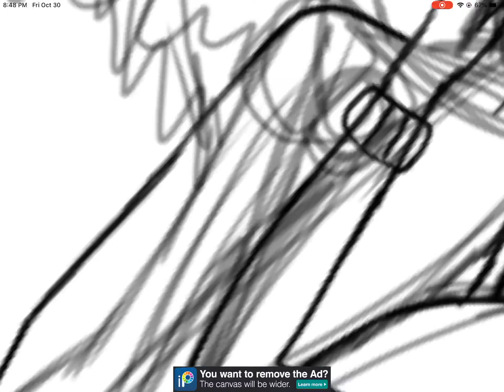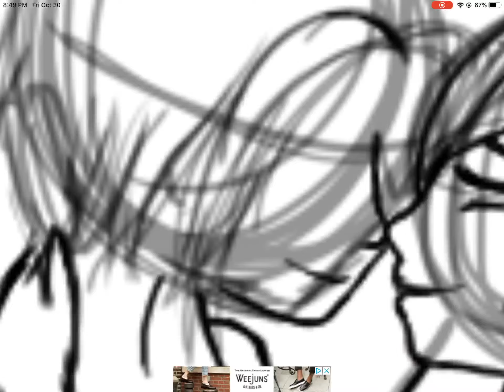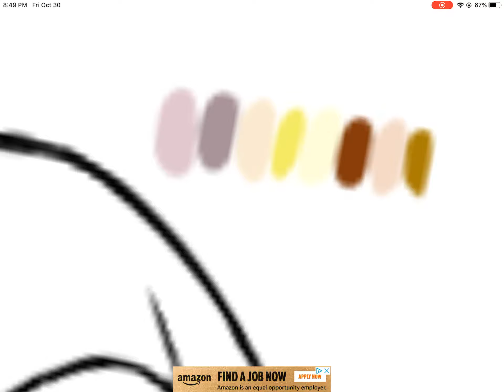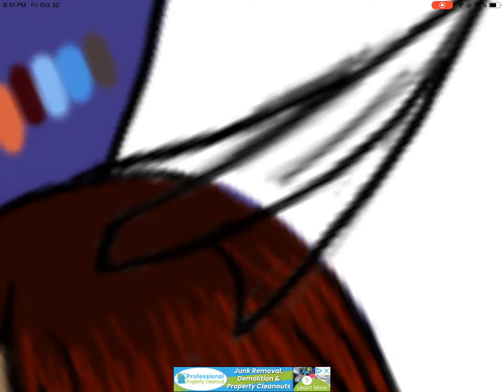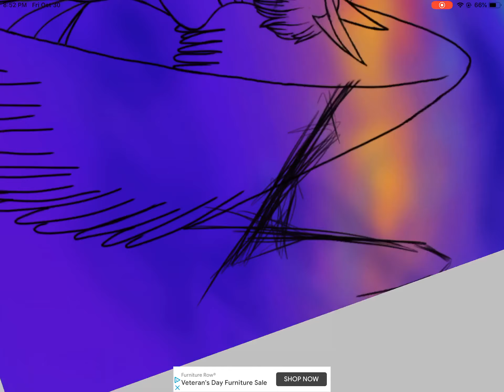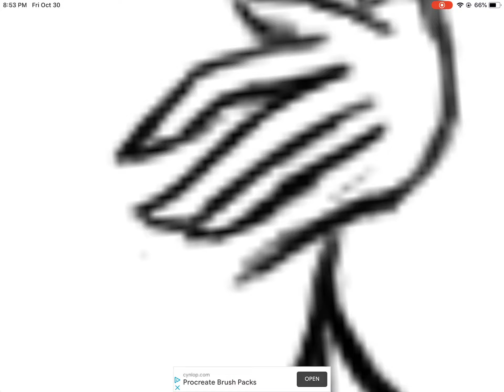Another fan art drawing because I love this ship.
Haha I’m  d i z z y ~ and yeah I did mess up a bit on Bryan’s face I apologize for that...